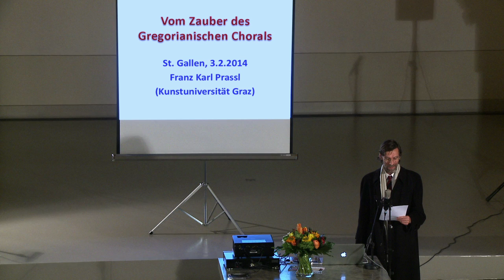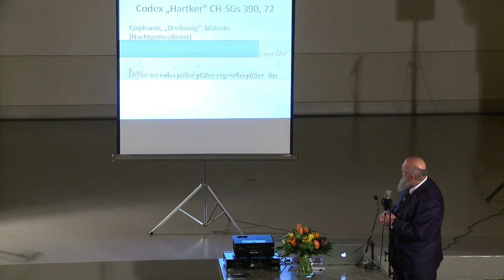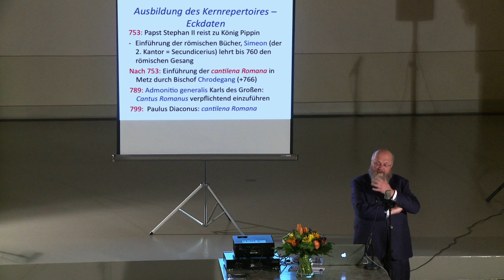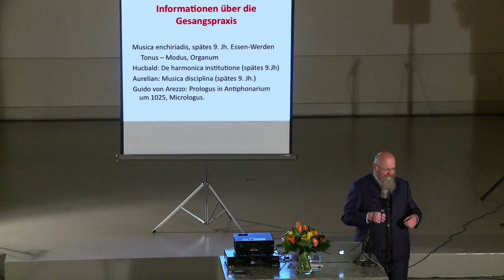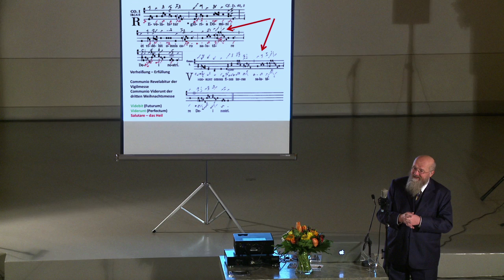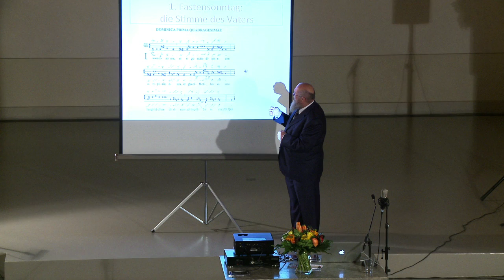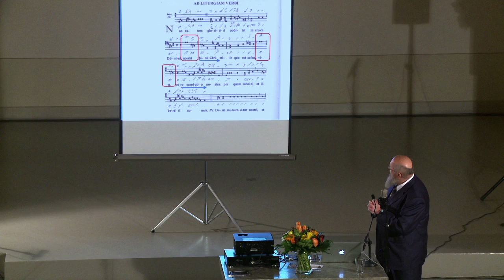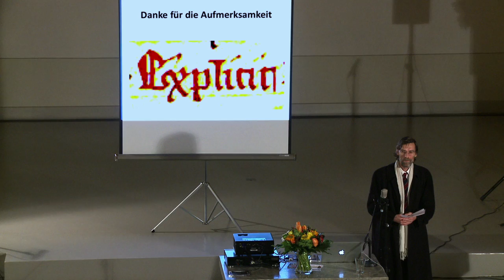Franz Karl Prassl: Zauber des gregorianischen Chorals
Mit Begeisterung und ­gesungenen Beispielen plädiert Franz Karl Prassl für den bleibenden Wert des gregorianischen Chorals. Für ihn ist Gregorianik eine geistliche Praxis, die beispielhaft zeigt, wie sich Heiliges in der Liturgie manifestiert. Er referierte im Rahmen des Vortragszyklus «Heiliger Sound»  am 3. Februar 2014 in der St.Galler Kirche St.Mangen.  Mag. art. Dr. theol. Franz Karl Prassl ist Professor für Gregorianik an der Kunstuniversität Graz.